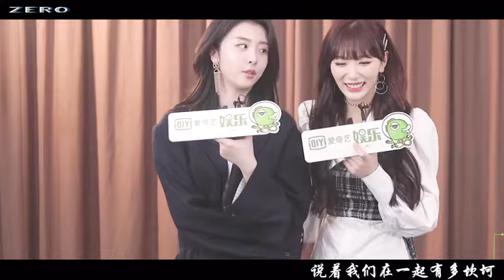Thái Tuyết Xuyên Đường - Câu chuyện nếu như